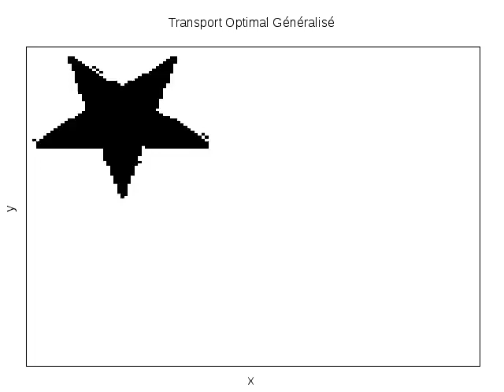Optimal Transport - Star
Optimal Transport theory applied to 2 probability density. Starting density is a star, target density is a donut. Video shows the evolution of the density along the shortest path for the L2 Wasserstein distance.